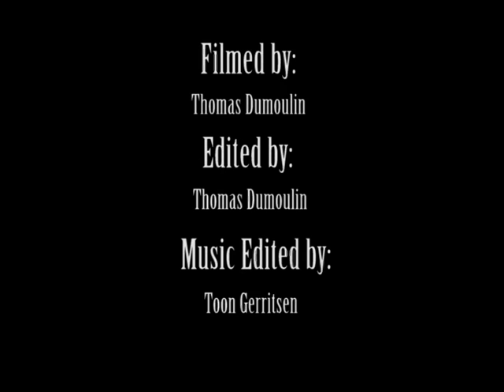Capetown, Table mountain, December 2010